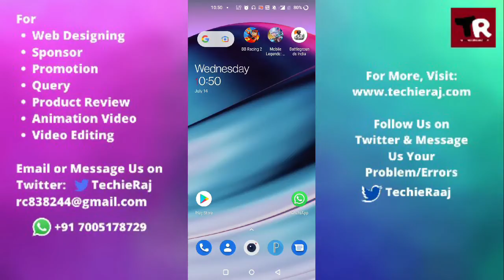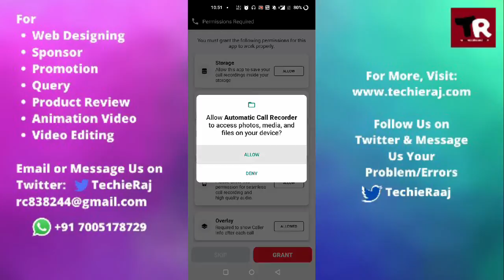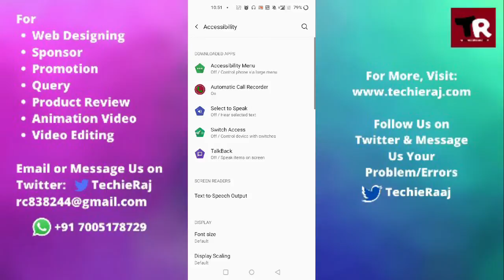OnePlus 6T Call Record Without Announcement Setting